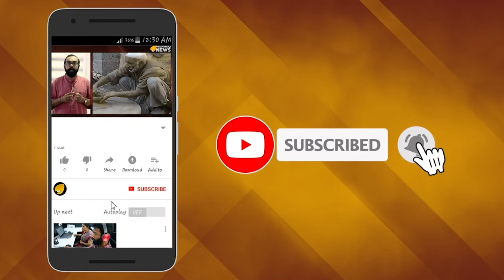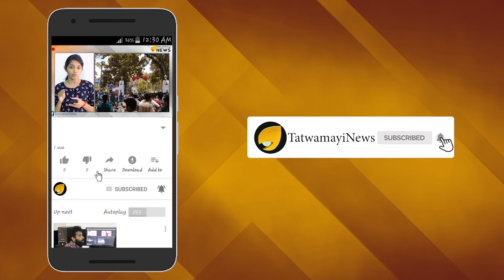ഷോക്കടിച്ചത് കൈയ്യിൽ: വേണ്ടത് തലയിൽ: വിവരക്കേട് അലങ്കാരമല്ല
പ്രധാനമന്ത്രി നരേന്ദ്ര മോദിക്കെതിരെ ശബ്ദിച്ചാൽ പണി ഉറപ്പ്.  നരേന്ദ്ര മോദിക്കെതിരെ പ്രസംഗിക്കുന്നതിനിടെ പാകിസ്ഥാൻ മന്ത്രിക്ക്  ഷോക്കേറ്റ സംഭവമാണ് ഇപ്പോൾ സമൂഹ മാധ്യമങ്ങൾ ആഘോഷിക്കുന്നത്.റെയിൽവേ മന്ത്രി ഷെയ്ഖ് റാഷിദ് അഹമ്മദിനാണ് പൊതുപരിപാടിയില്‍വെച്ച് കഴിഞ്ഞ ദിവസം ഷോക്കേറ്റത്. കശ്മീര്‍ ഹവർ’ എന്ന പരിപാടിയില്‍ പ്രസംഗിക്കുന്നതിനിടെയാണ് സംഭവം.